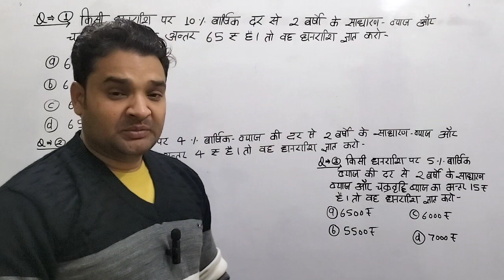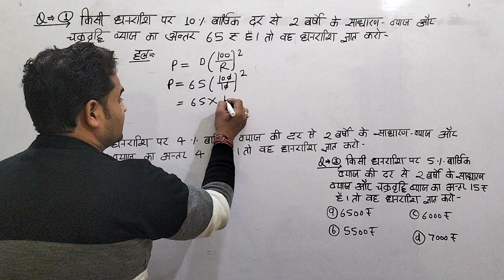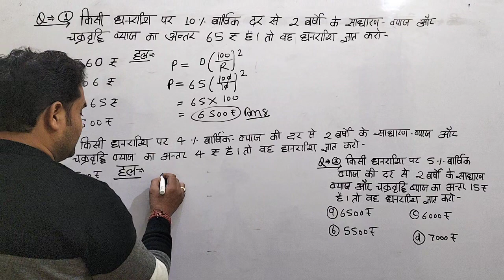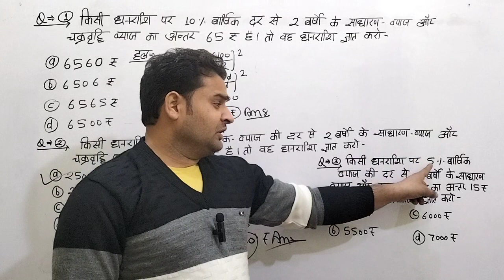compound interest # principal # maths# u.p.police# m.s.rule# by- Mahendra Singh pal #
हमारा उद्देश्य आपकी सफलता# रामपुरा की पाठशालाजब किसी धन राशि के 2 वर्ष के साधारण ब्याज और चक्रवृद्धि ब्याज का अंतर दिया गया तब धन ज्ञात करना #